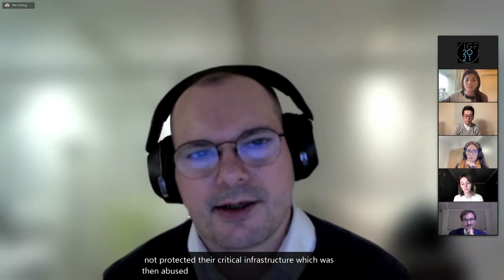IGF 2021 - Day 2 - Ballroom A - WS#187 Exploring Neutrality A Multistakeholder Cyber Norms Dialogue